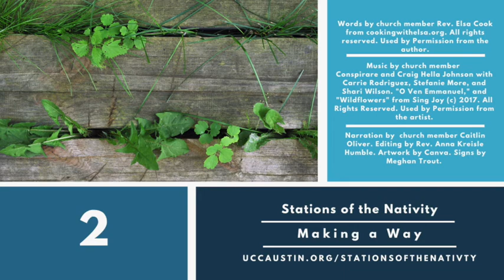2nd Station of the Nativity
Words by Rev. Elsa Cook. Used by permission. Music by Craig Hella Johnson and Conspirare. (c) 2012 and 2013.  Edited by Rev. Anna Kreisle Humble. Used by written permission of the artist. Narration by Caitlin Oliver. Used by permission.